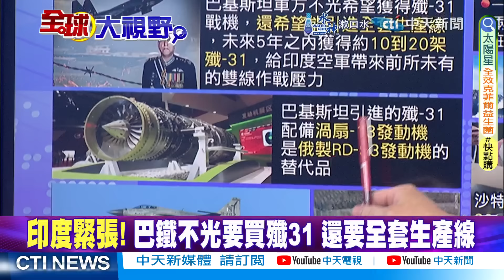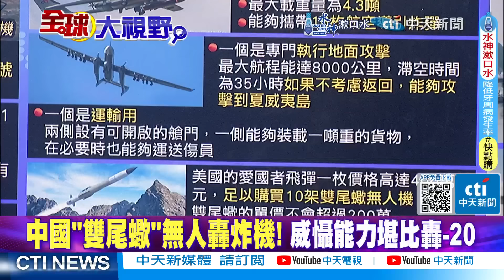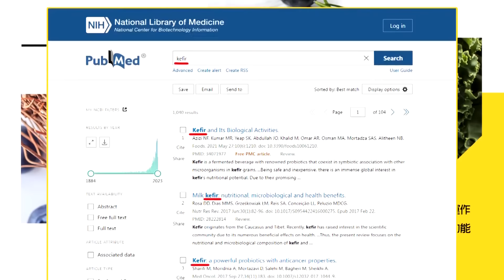強強聯手!殲-20+殲-31打趴美國｜不只買殲-31!巴鐵要全套生產線【全球大視野】精華版@全球大視野Global_Vision